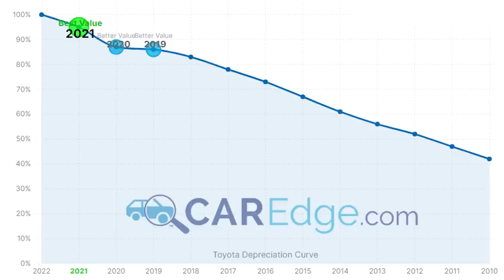Should you Buy A Cheap Used Luxury Car?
I am an advocate of buying cheap and used luxury cars, but it can be a dangerous game.  While lots of new luxury cars can depreciate by 40-50% quickly, the right cheap used luxury car is going to fit the bill too.  However, that's only the case when you buy the right one!

So should you buy a used car?  Or even more to the point, should you buy a used and cheap luxury car?  Find out today how to handle this.